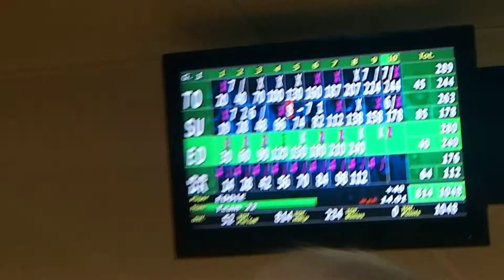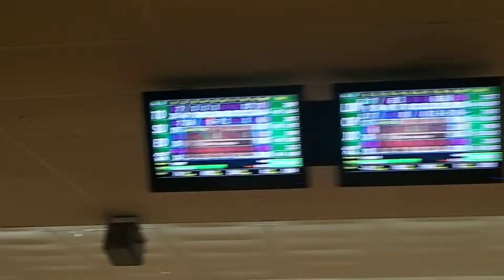Bowling 300 with a Brooklyn